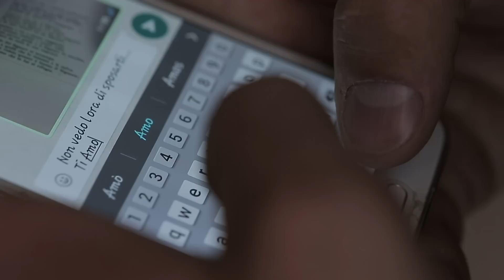Paolo & Linda 6 Settembre 2016 Wedding Trailer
fantasia...sei favola. sei...un sogno. il mio sogno .amore. per me. tu sei l'amore...si .l'amore della mia vita.
Paolo e Linda sposi Wedding trailer realizzato  a questa stupenda coppia e i loro amici. Un matrimonio emozionante, elegante, ma allo stesso tempo divertente. Il video è stato montato in diretta al ricevimento.